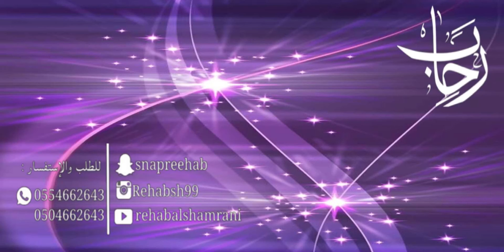ياللي وصفت الحسيني _ رحاب الشمراني Rehab Alshamrani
‏‎# حفلة
‏‎#  مهندس_الصوت_حسن _أبويزن
‏‎#  عازف_العود_أنور_المولد
‏‎#  عازف_الكيبورد_سلطان القرني
‏‎#  أيقاعيات_فرقة_رحاب_الشمراني
يمنع رفع الفيديو سواءً كان بقناة او موقع إلكتروني أو استديو بأي شكل من الأشكال